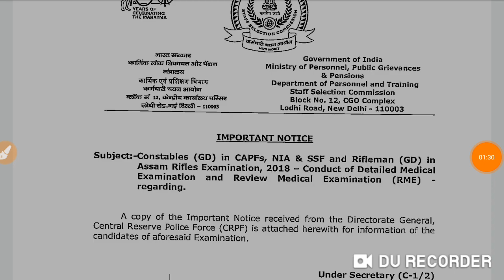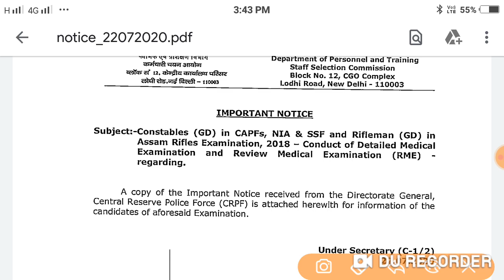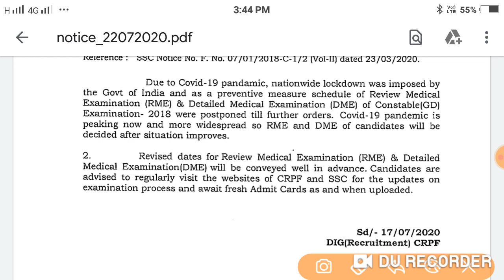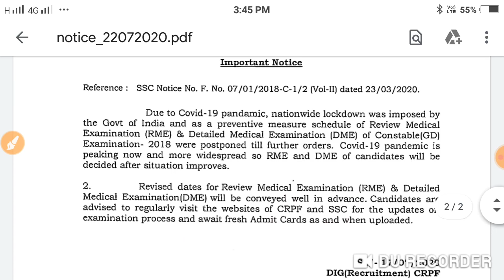SSC GD भर्ती 2018 ll Big Update ll Important Notification ll DME & RME_Medical Examination Process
Important Notification Released by SSC